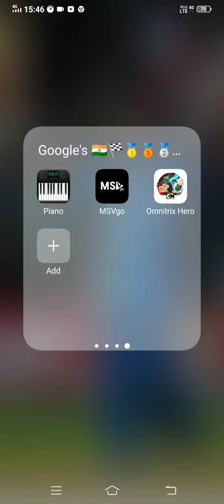Omnitrix Hero how to play a game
Omnitrix Hero